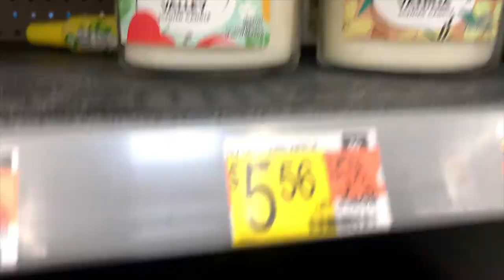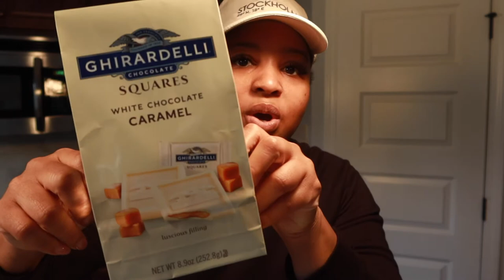TIKTOK BATH & BODY WORKS CANDLE HACK | ALIEXPRESS FAIL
Run Errands With Me!